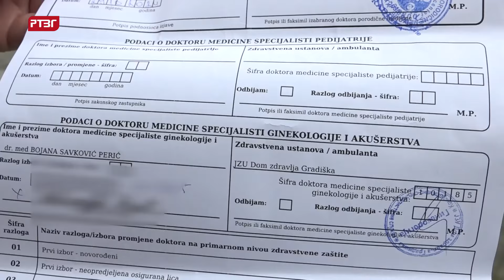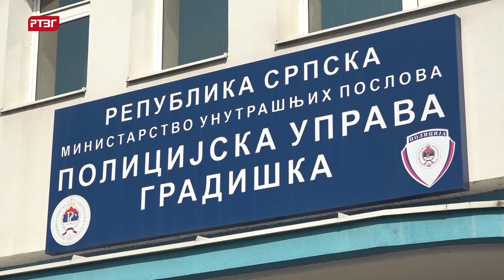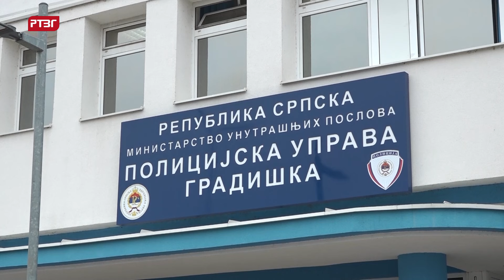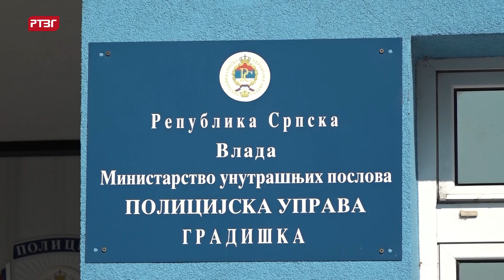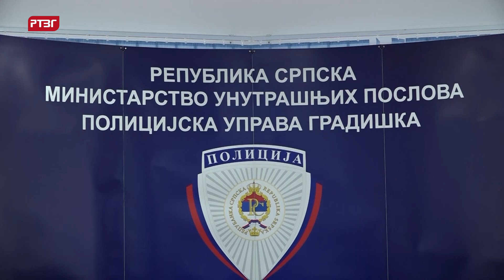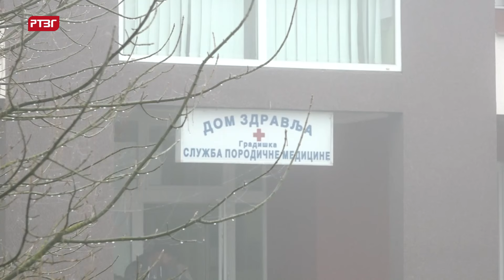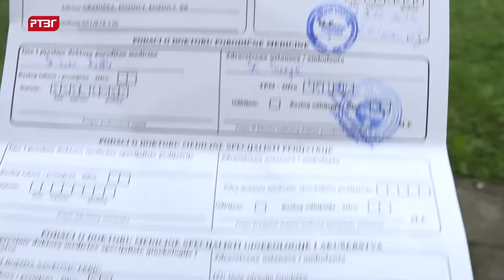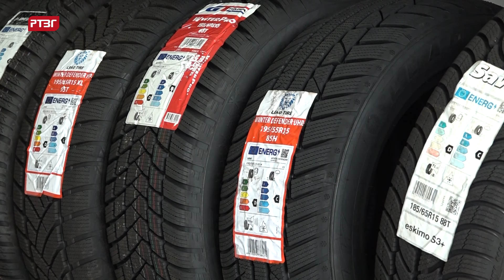Gradiška hronika, 30.10.2024.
Gradiška hronika:

-značajno povećan priliv ilegalnih migranata na području Gradiške i Srpca;

-u ginekološkoj ambulanti u Gradišci velike gužve za preregistraciju;

-od 1. novembra obavezno posjedovanje zimske opreme na vozilima. Za zamjenu sve četiri gume na automobilima potrebno najmanje 400 KM;

-vrijeme sutra umjereno oblačno uz sunčane intervale.